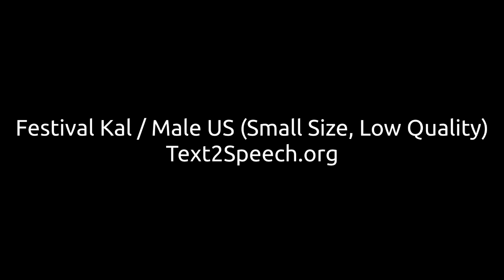Comparing Festival Voices with Ekho, MaryTTS, RHVoice, and Text2Speech.org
Haven't even done a video on this channel during the upcoming year, huh? Well, I made this as an example of what the 5 Festival voices sound like in those 4 TTS Engines.

Credits: Ekho, MaryTTS, RHVoice, and Text2Speech.org
Ending Music: Otis McDonald - Otis McMusic (Sting)